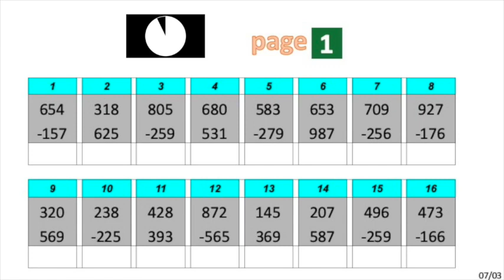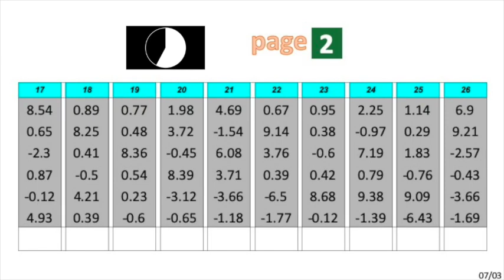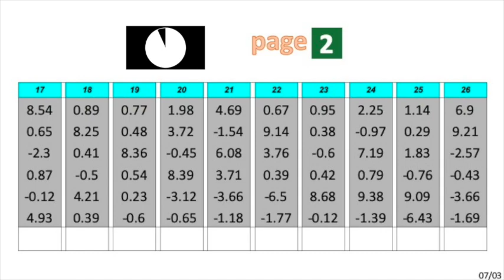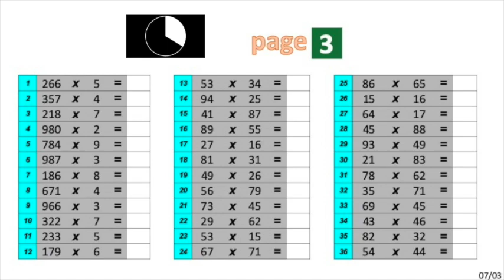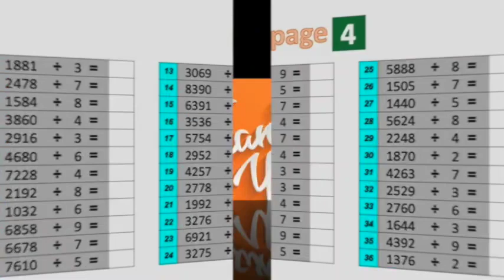I Love Maths 7_3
Let's have fun with Maths...!!!